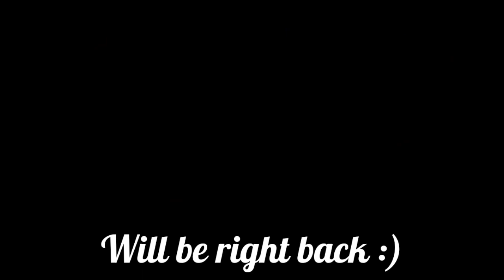One Piece Doctors react to Luffy/Joyboy Nica | Strawhat | Uta | Part 2/??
one piece react to m y/n as tanjiro kamado,